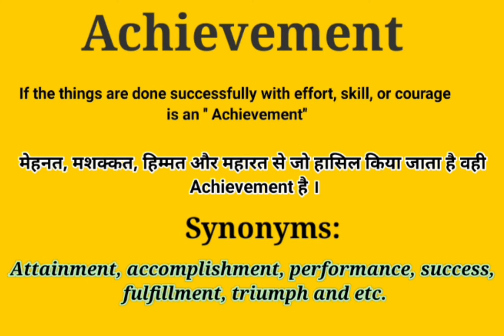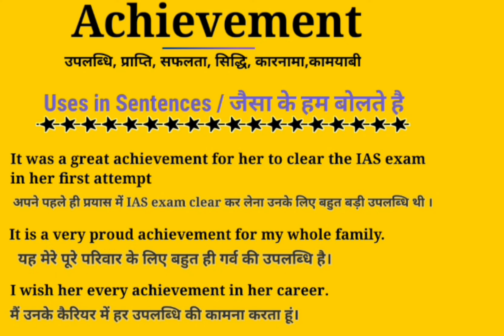Achievement Meaning and Definition in Hindi and English || Achievement Synonyms and Examples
This video is about the English Word ''Achievement ''. This word ''Achievement '' has been defined in English and Hindi for viewers and learners. This video will help to learn the word '' Achievement '' completely. So please watch the complete video to get the point.

Your queries in this Video:
What is Achievement ?
Achievement ka kya matlab hota hai.
Basic definition of Achievement .
Achievement kiya hai.
Achievement pronounce.
Achievement meaning in Hindi.
Achievement meaning in English.
Achievement meaning.
Achievement synonyms.
Achievement pronounce.
Achievement kiya hai.
Achievement ka matlab in Hindi.
Achievement uses in sentences.
Achievement examples in Hindi and English.
Achievement definition
Meaning of achievement .
Meaning of achievement in Hindi.
Examples of achievement in Hindi.
Examples of achievement in English.
Pronunciation of Achievement .
Synonyms of Achievement .
Achievement क्या है ? What is Achievement ? Meaning & Synonyms with Definition and Examples in Hindi and English.

Thanks
Educare Desk